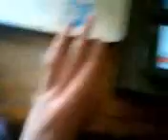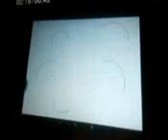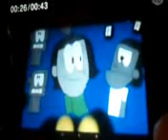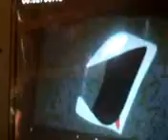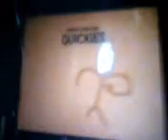Mercy Returns Episode 65; Welcome To Robotworld